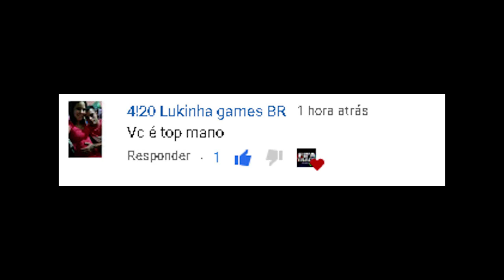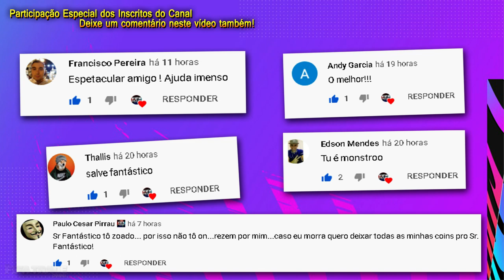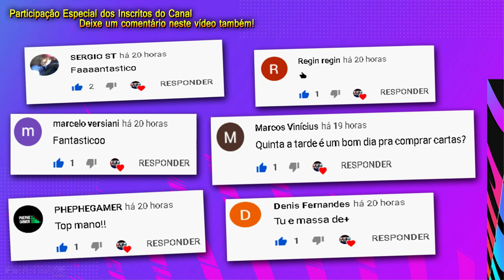FIFA 21: 1K - 100K DICA DE TRADE FÁCIL NO FUT | FIFA 21 ULTIMATE TEAM | FIFA TRADE CHANNEL